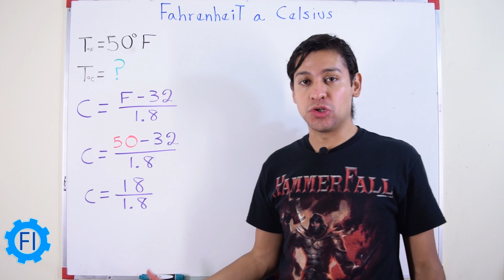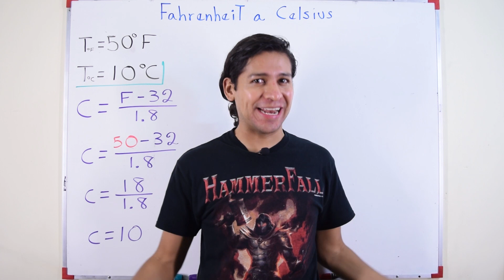Grados Fahrenheit a Celsius - Salvador FI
Para realizar la conversión de Grados Fahrenheit a Grados Celsius o Centígrados usaremos una fórmula muy poderosa que nos relaciona ambas escalas de temperatura. Aprende para siempre este método.